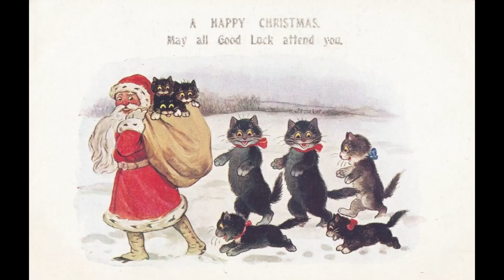50 Old Christmas Cat Pictures Vol. 2 [ Episode # 108 ]